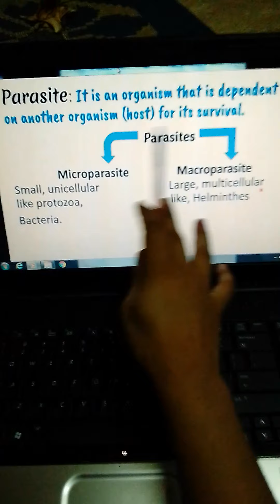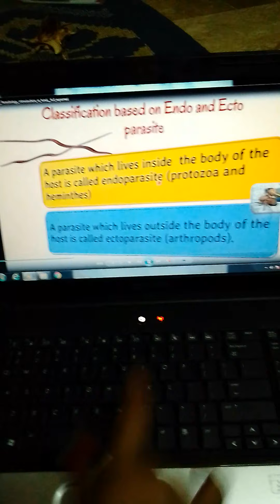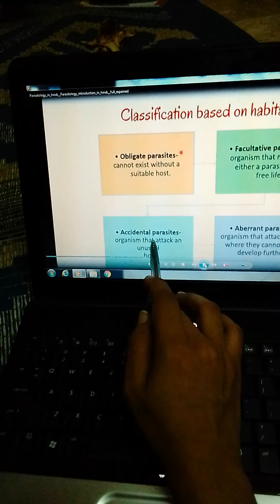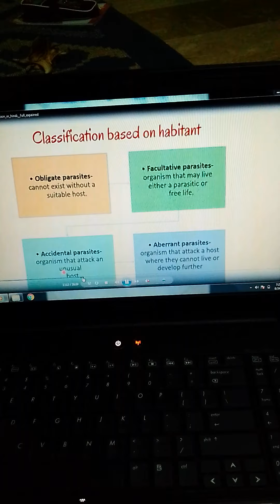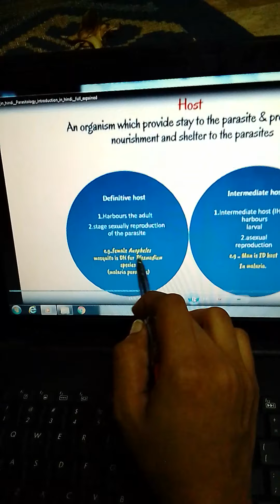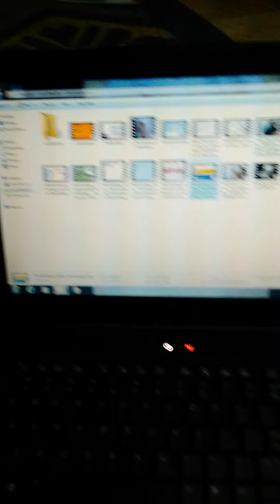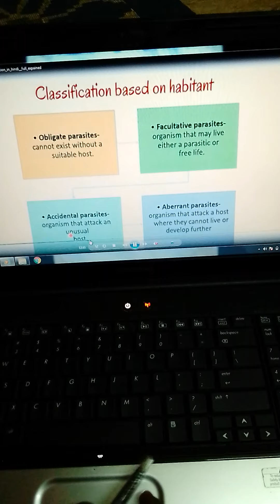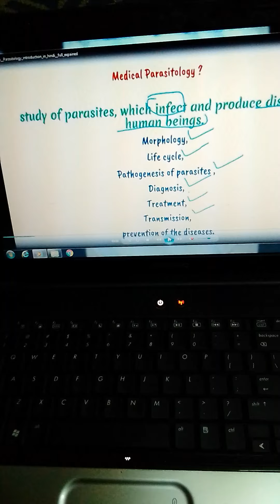Classification of parasitology .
you must watch till the end.
its very informative.
Thanks
Huriya khan